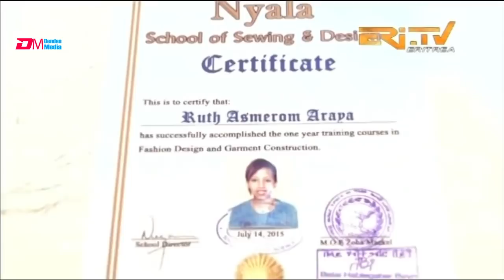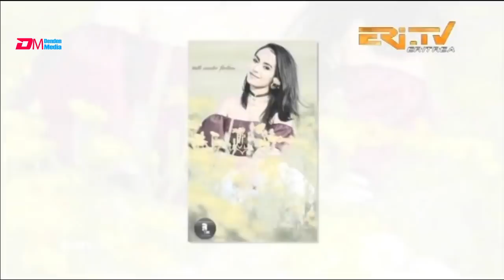ሞዛይክ፡ ዕላል ምስ ድዛይነር ሩታ ኣስመሮምን ባህላዊ ክዳን ኣሰራርሓ ዝመሃረታ ወላዲታ ወ/ሮ ጽጌሬዳ ገብረመስቀል - ERi-TV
ERi-TV, Eritrea - ዛይክ፡ ዕላል ምስ ድዛይነር ሩታ ኣስመሮምን ባህላዊ ክዳን ኣሰራርሓ ዝመሃረታ ወላዲታ ወ/ሮ ጽጌሬዳ ገብረመስቀል | Interview with designer Rutha Asmerom and with her mother Mrs. Tsegereda Gebremeskel who trained her